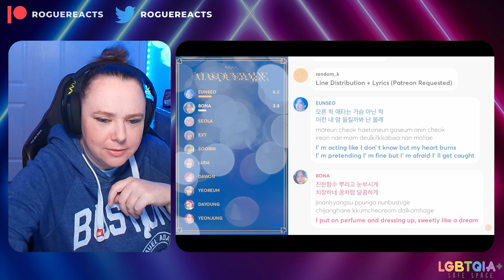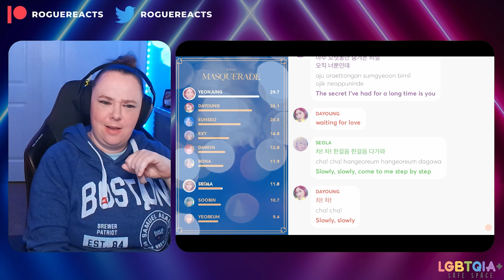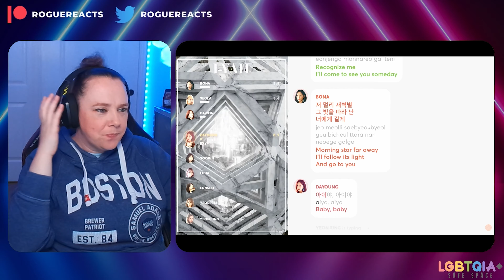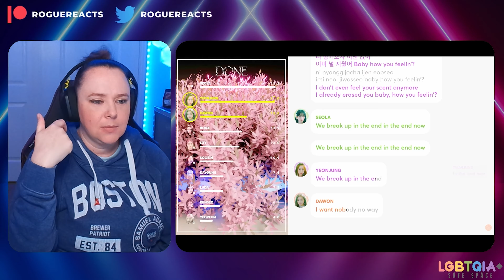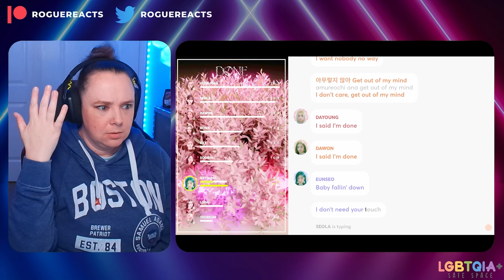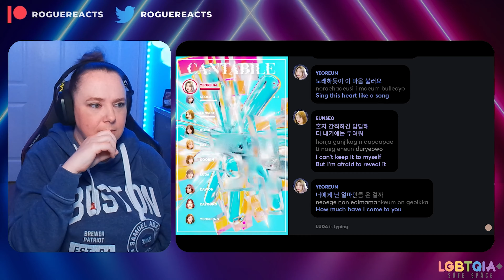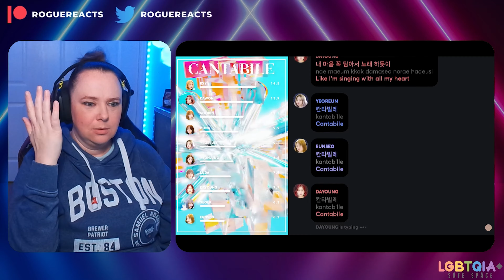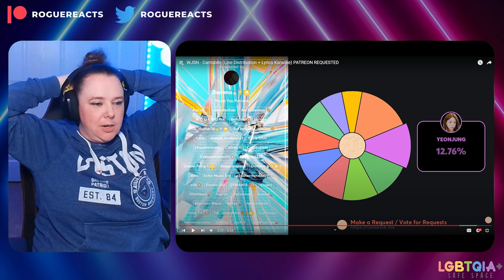Throwback: WJSN Reaction pt 3 - The B-Sides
HOLY crap the b-sides. don't mind me just loosing my mind over here... 🤯

_swing over and check out random_k's channel!